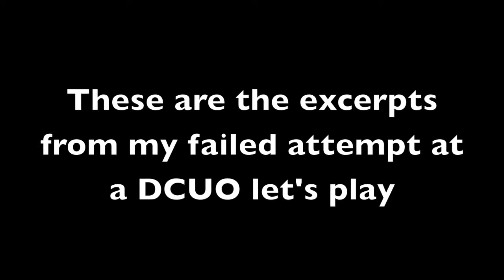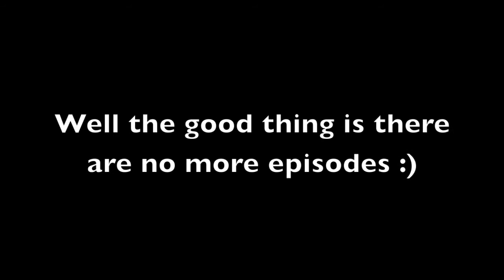The Misadventures of 4Rumboy: The final episode